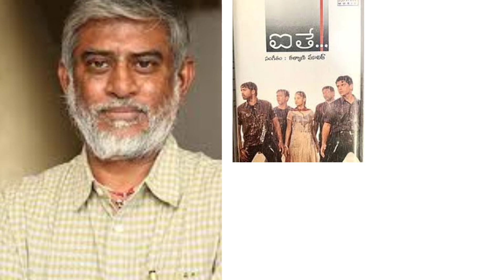biography /4 march /today special /tennis player